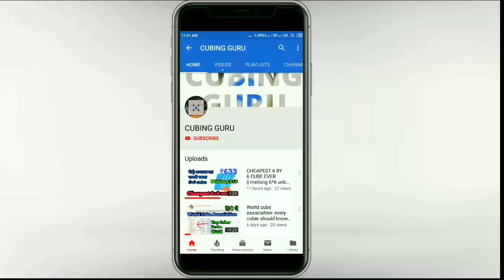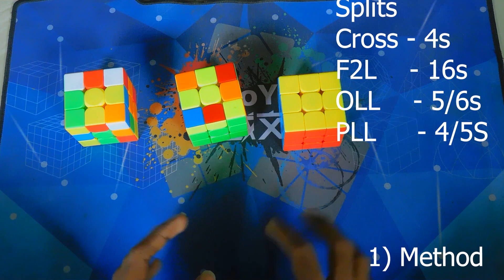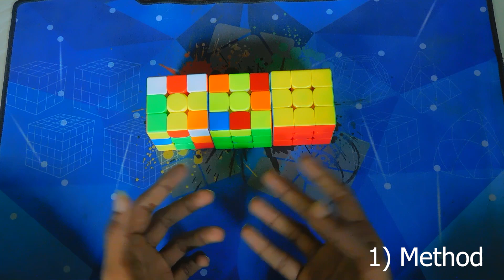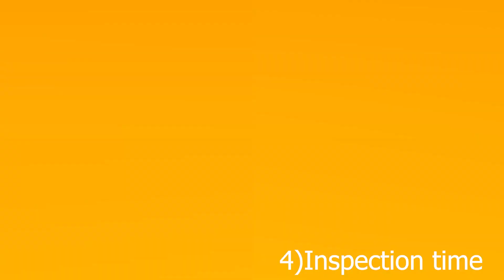How to be sub 30 on rubiks cube || tips to solve rubiks cube in 30 sec